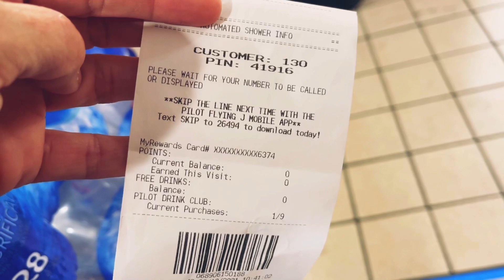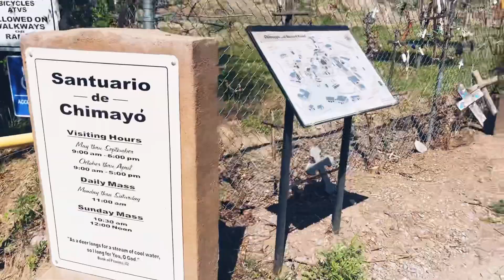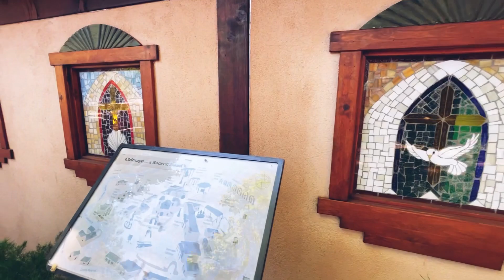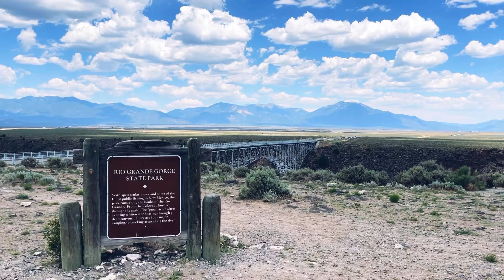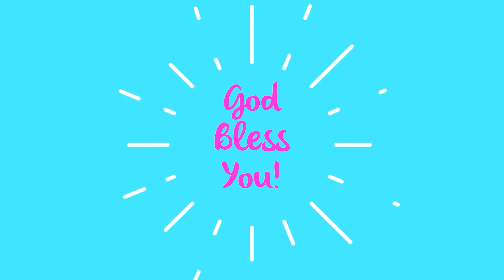“I Found My Thrill, on Blueberry Hill!”~ Big Horn Sheep/Rio Grande Gorge ~ Dispersed Camping in NM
Hello Beautiful Hearts, my name is Mindy and I live and work FT in my Kia Soul, Flossy! On this channel I will be sharing my travel adventures, spiritual insights of how I transformed my life and also how I lost 115lbs. All the links can be found below.

Big Blue Skies, Peaceful Sanctuary with Flowering Trees, Green Mountains, Sweet Smelling Sage for miles and Gorgeous Big Horn Sheep!! What an incredible gift! New Mexico you so have my heart!! 🤩🙏🏼💜💖💚💙🕊 Next camp is Tres Piedras, 40 miles northwest of Taos NM.

I appreciate your Love and Support!! I AM Grateful for You, Thank You for Being here!! God Bless You Always!! Be Free!! 🤩🙏🏼💜💖

Tres Piedras BLM no facilities
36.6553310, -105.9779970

Musician: @iksonmusic

Musician: Jeff Kaale

Maxxair Fan
Tri-Fold 25”W mattress
5.3 Gallon collapsible water jug
4” Clip on USB fan
2021 Road Atlas w/National Parks
Portable Camp Shower
Dash Mini Rice Cooker
Dash Mini Waffle Maker
Collapsible Dishpan
Diaper Bag Backpack(shower bag)